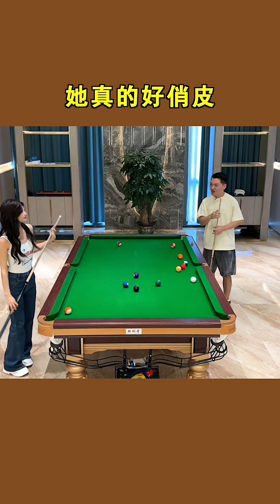徒弟的零食被美女赢走了，本想一局定胜负赢了她，没想到她居然这么厉害！【张镇辉台球教学】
我使用的提示链接如下：（免费教学视频）

DBA CUE 折扣信息位于本段下方。 DBA CUE 是我用过的最好的球杆。 它的品质、设计和性能使您成为球场上的明星，并帮助您赢得每场比赛！

了解更多台球规则，例如“如何正确握住台球杆”